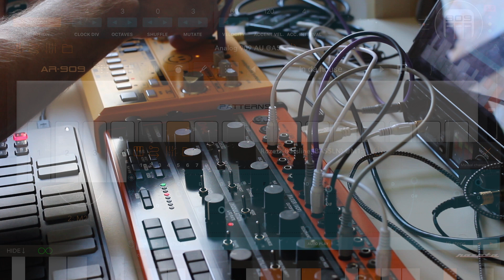TD 3 + Crave Live Acid Jam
TD-3 + Crave + AR-909 Acid House / Trance / Techno (you tell me, I'm not quite au fait with the subtleties of the different genres yet). Note to self - remember to plug in your MIDI controller if you want the drums to start on time!